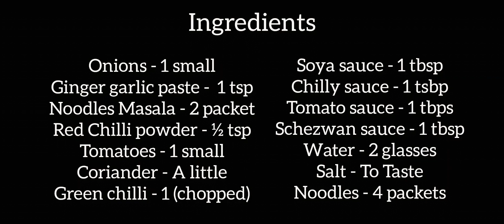Soupy Noodles | So Many Flavors In One Bowl | Easy To Prepare And Lovely To Eat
Anytime, anywhere perfect to have as a meal or a snack! Great taste in every drop.